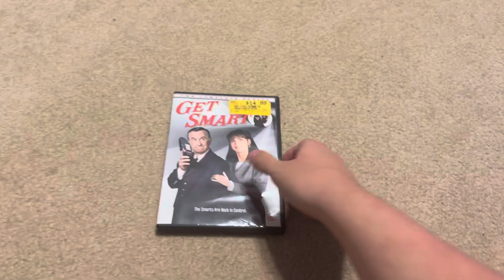Opening to get smart the complete series 2008 dvd